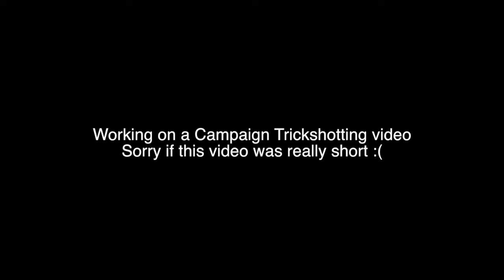I GOT 6ON'D!!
- Dnuco